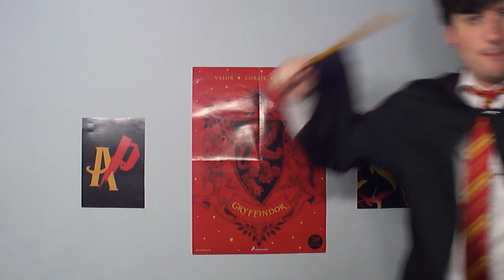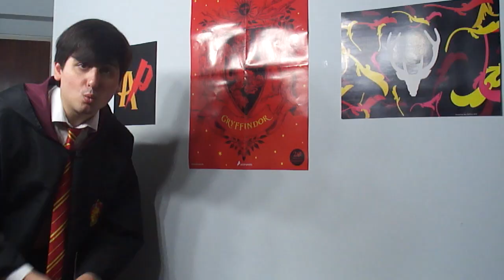El Sauce Boxeador (Libro vs Película) | ArgenPotter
En este video de "Libro vs Película" quise hablar sobre el Sauce Boxeador. Un "personaje" que tiene cierta importancia durante las primeras entregas, que no se ve del todo reflejada del todo en las películas.
Espero que les guste, y no se olviden de dejarme sus comentarios, o escribirme en Instagram (¡siempre respondo todo!).

 ❤❤CONVERTITE EN MIEMBRO DE ARGENPOTTER❤❤
- El 100% lo voy a invertir en expandir la colección y mejorar el equipo para grabar 😊

PATRONUS WANDS (Varitas Artesanales)

Patronus Wands es uno de los mejores lugares (me animo a decir que el mejor, después de haber visto muchos) para comprar tu varita replica artesanal de la saga de Harry Potter, o una varita completamente personalizada con incrustaciones de piedras preciosas. Puede hacer casi cualquier varita por encargo, yo ya tengo cerca de 12, y me gustan inclusive más que las replicas originales de Noble Collection que se pueden adquirir en los parques temáticos de Universal.

¡Nos vemos el próximo viernes!